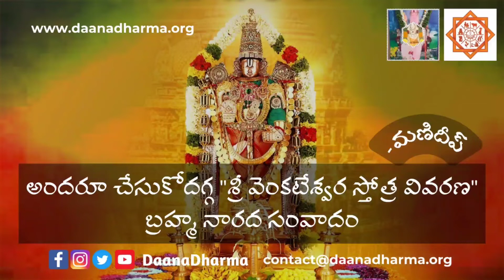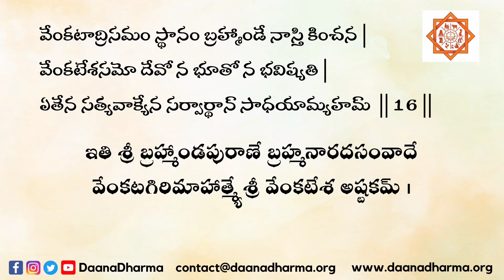అందరూ చేసుకోదగ్గ "శ్రీ వెంకటేశ్వర స్తోత్ర వివరణ" బ్రహ్మ నారద సంవాదం - Manideep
We are a team working in core SCST Villages on Seva and dharmic projects - Daily AnnaDaanam to 300 people across 4 locations, manage 2 small goshalas, create awareness on normal delivery in hospitals supported anna Daanam to 20000+ Pregnant women, over 1 lakhs meals served during COVID pandemic lock downs. Support 1000 kids' stationery every year, Free tuition points in tribal areas. Dharma side we Renovated over 150 small Gramadevatha temples, supported 200 Gramadevatha temples with Vigrahams,  establish Bhajan teams, Support Pooja items to 2000 SC ST village temples, nurture dharmic leadership and Non-profits Support our work DaanaDharma.org

Bala Tripurasundari Devi బాలా త్రిపురసుందరీ దేవి అమ్మవారి కుంభాభిషేకం త్రిపురాంతకం ప్రకాశం జిల్లా

మన ధర్మం : మన మహాత్ములు: శ్రీ వెలి గండ్ల అతి రాచ గురువయ్య స్వామి వారు (కాశి నాయన వారి గురుదేవులు)

చిదంబరం /ఆకాశ లింగ క్షేత్రము ; ఏడాదికి శ్రీ నటరాజ స్వామి మూలవర్లకు జరిగే అభిషేకాల్లో ముఖ్యమైన ఆణి మాసం తిరుమంజనం కొరకు కనక సభ లో ధ్వజారోహనము